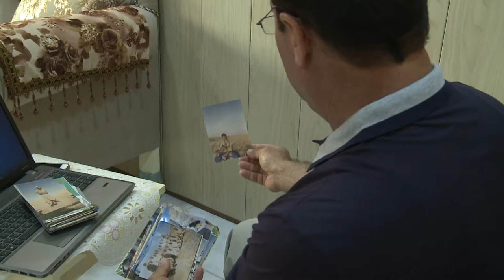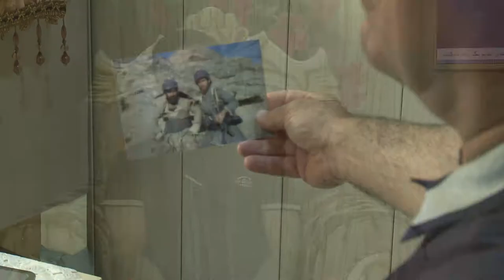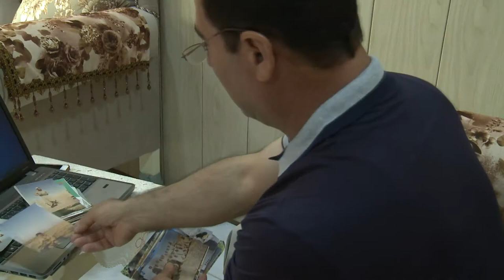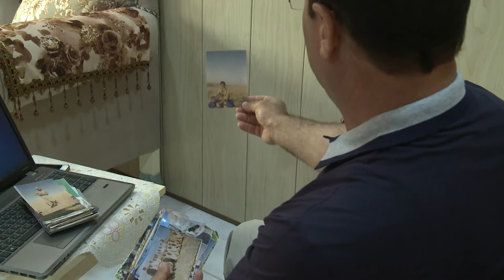حه‌مه‌ره‌شید توكنی به‌جیماویكی ئه‌نفال له‌ سه‌نگه‌ری به‌رگری دا ... فیچه‌ر